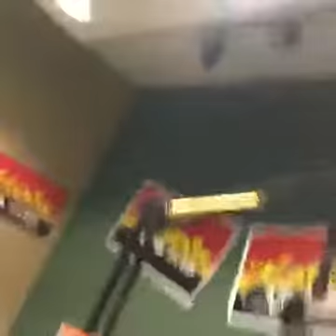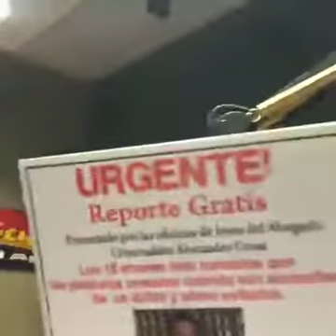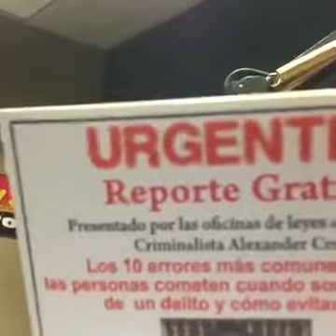7-7-16 ABOGADO CRIMINALISTA DEFENSA CRIMINAL, PREGUNTAS PENALES 1-800-530-1800 San Jose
AHORA !!! ABOGADO DE DEFENSA CRIMINAL!!! JULIO 7, 2016 12:00 PM
ESTAMOS EN VIVO EN FACEBOOK LIVE Y EN LA KALIENTE (radio 1370AM)
RESPONDIENDO A SUS PREGUNTAS SOBRE LOS CASOS CRIMINALES!!!
‪#‎AbogadoPenal‬‬
‪#‎AbogadoCriminal‬‬
‪#‎AbogadoPenalista‬‬
‪#‎AbogadoCriminalista‬‬
‪#‎Abogado‬‬
‪#‎AbogadoDUI‬‬
‪#‎AbogadoSanFrancisco‬‬
‪#‎AbogadoOakland‬‬
‪#‎AbogadoSanMateo‬‬
‪#‎AbogadoFremont‬‬
‪#‎AbogadoHayward‬‬
‪#‎AbogadoSanJose‬‬
‪#‎AbogadoPaloAlto‬‬
‪#‎AbogadoMilpitas‬‬
‪#‎AbogadoRedwoodCity‬‬
‪#‎RecordCriminal‬‬
‪#‎Criminal‬‬
‪#‎Criminales‬‬
‪#‎casosCriminales‬‬
‪#‎casosPenales‬‬
‪#‎casosDeViolenciaDomestica‬‬
‪#‎casosDeDUI‬‬
‪#‎casosDeManejarBajoInfluencia‬‬